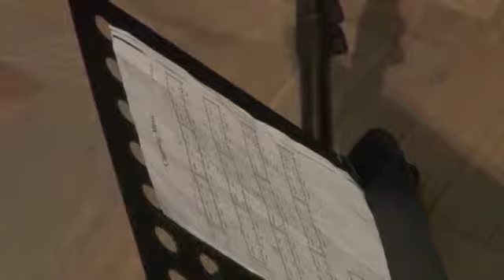Steve Reich - Clapping Music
Minimal